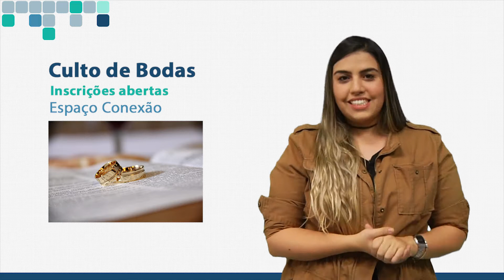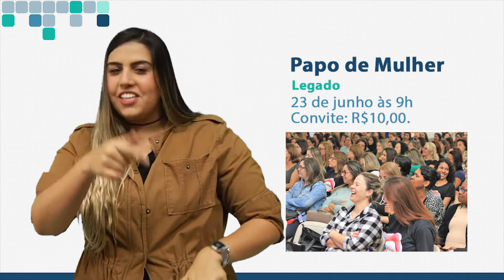Boletim Primeira Igreja Batista da Penha - 27/05/2018